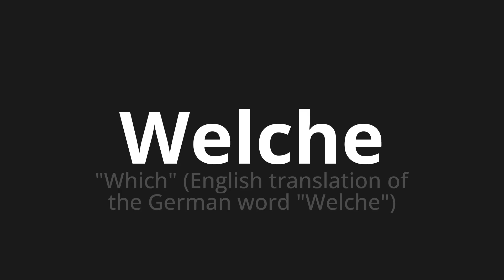How to pronounce Welche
Master the Pronunciation of 'Welche which means some' - which means : "Which" (English translation of the German word "which") 📝 with @PronunciationGerman 🎓🗣️ - [Your Guide to German]

Learn to pronounce 'Welche' perfectly in German with our easy and engaging tutorial by @PronunciationGerman! 📖📽️ In this comprehensive video, we provide you with native speaker examples 🗣️👂 and phonetic breakdowns 🎵 to ensure you get the pronunciation just right.

How to say Which in German